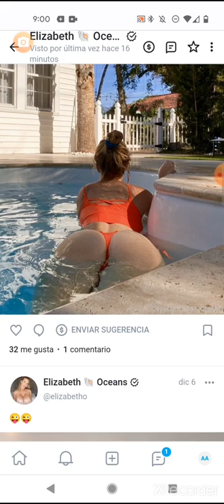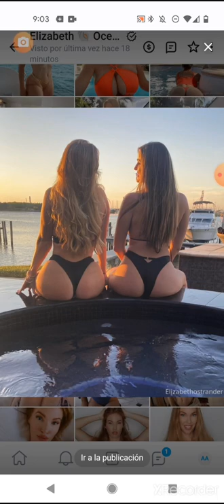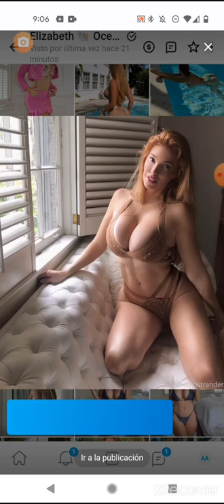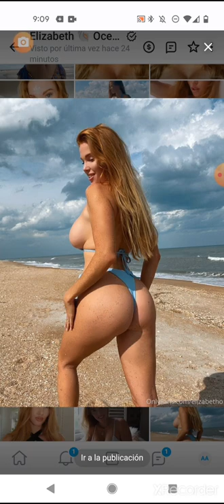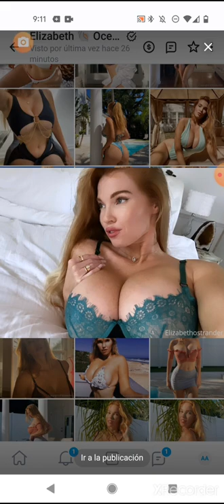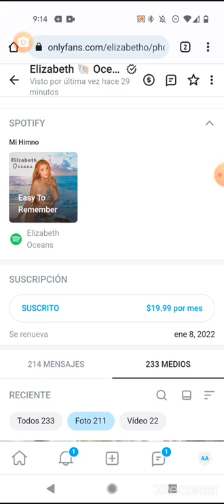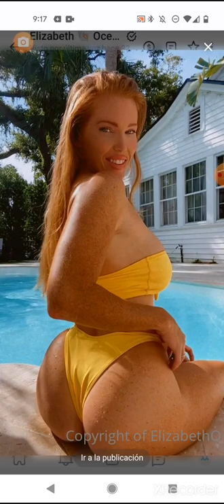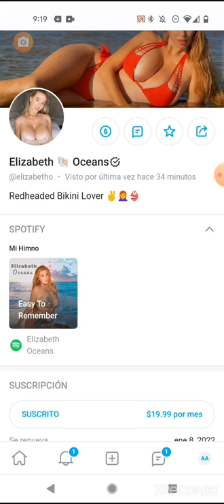elizabeth Oceans onlyfans December 2021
view Elizabeth Oceans onlyfans pictures and videos December 2021